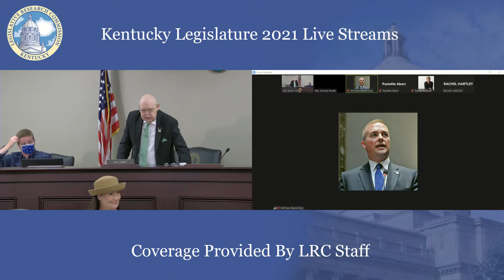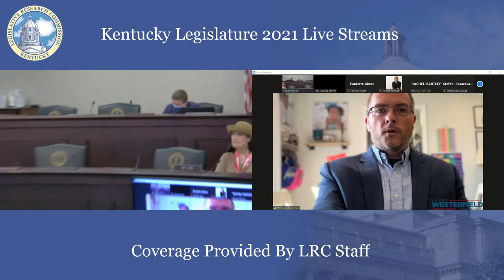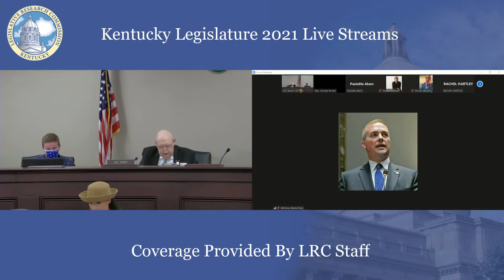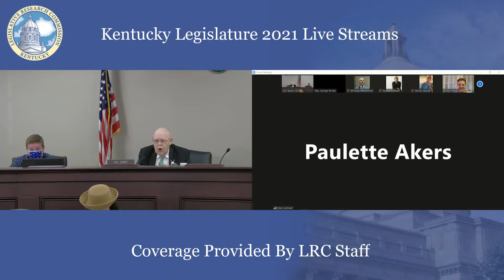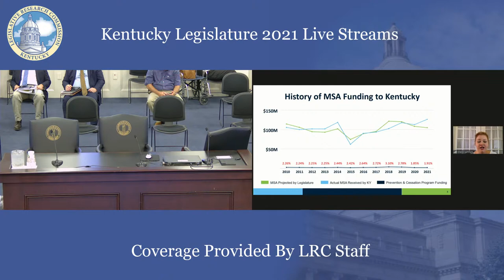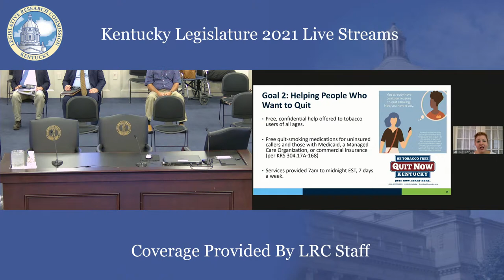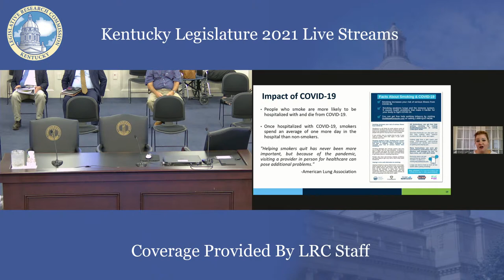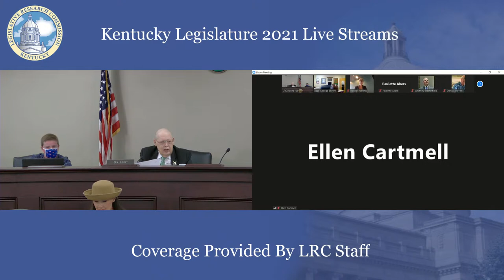Tobacco Settlement Agreement Fund Oversight Committee 8/18